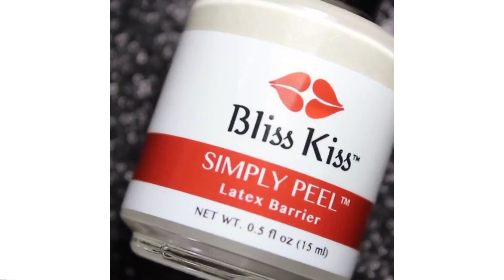Top 20 Nail Art 2017 Most Nail Art Compilation &&& 2018